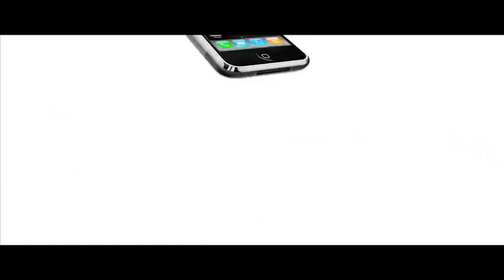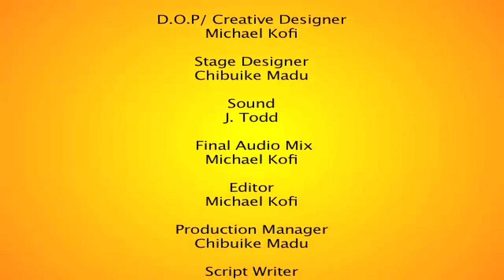THE MENU GHANA-TV MAGAZINE-PAPAYE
In this exciting episode we feature PAPAYE a great place to eat in Osu whenever you are in Ghana.